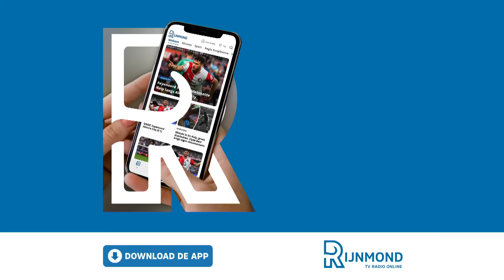Hartman KIJKT UIT NAAR komende tegenstander Feyenoord: 'AS Roma is IETS AANVALLENDER dan VORIG JAAR'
Op de persconferentie in aanloop naar het Europa Leagueduel met AS Roma gaf Feyenoord-linksback Quilindschy Hartman aan zin te hebben in de komende ontmoeting.